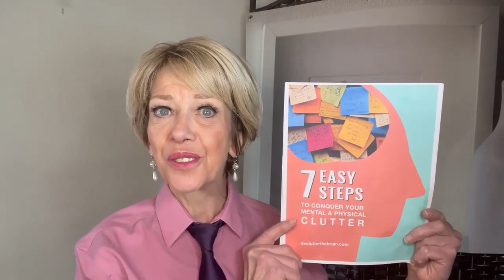Daily Declutter Digest #3/706 - Clear for a New Year!; Today: Purge the plastic!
December 28, 2022, #3/706- Declutter the Brain! with Kitti Andrews, Your Thought Organizer
Even though you know that the holidays can be the perfect time to declutter, does the very thought makes you want to reach for the eggnog? Join me Live this week at Noon ET as I suggest ways to clear for the New Year, AND save time next Christmas as well!

Entrepreneurs! Do you just want your clutter GONE and your mental clarity back so you can focus on attracting and serving premium clients?

Take immediate action on clearing your space and brain now! Download your free “7 Easy Steps to Conquer Clutter” and enjoy right-now results on our quick and free “Conquer the Chaos” call, all in one convenient click.

The decluttering journey isn't always easy, but remember - you don't have to do it alone!